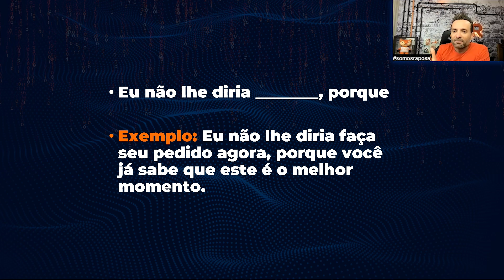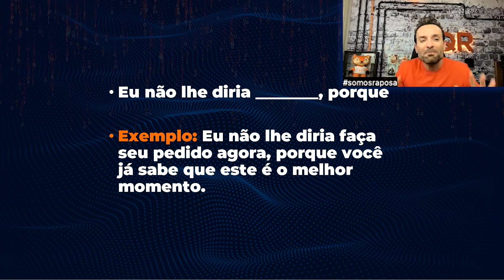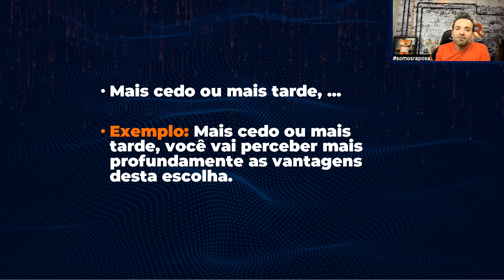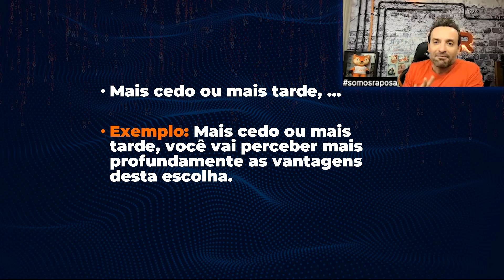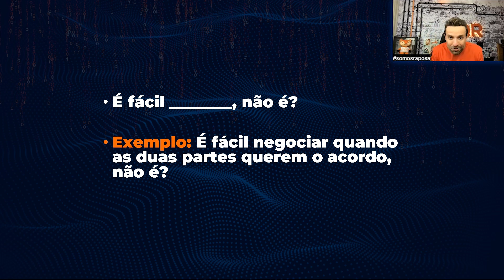Persuasão para vender MAIS | Guilherme Machado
Fala, QR!

Se você nos acompanha e conhece um pouquinho da Metodologia QR, já sabe que, aqui, não se trata de entender sobre imóveis ou preço, mas sim sobre pessoas, sobre o comportamento do seu cliente, do seu PCI (se você não sabe ainda o que é PCI, te convido a assistir a nossa aula

O que queremos dizer é que, para vender, basta entender o seu cliente e dar a ele os estímulos certos que irão levá-lo até a compra. Na aula de hoje, compartilhamos 3 estímulos diferentes que você pode usar no seu atendimento. São frases simples, mas poderosas, que contêm comandos implícitos capazes de estimular seu cliente.

Dê o play no vídeo e confira como aplicar cada uma delas! E lembre-se: o segredo está no TREINAMENTO. Treine! A Metodologia QR é uma filosofia de vida. Você pode usá-las nas suas relações pessoais, familiares, entre amigos… O treinamento fará com que você aplique técnicas da maneira mais natural possível.

Esse é o caminho para o TOPO, para o PÓDIO, para o SUCESSO! Estamos juntos, QR!

Acesse também as Playlists do meu canal e fique por dentro dos melhores conteúdos para transformar a sua carreira.

Acabei o TTI. E agora? - Corretor Iniciante

Persuasão para vender MAIS
Guilherme Machado